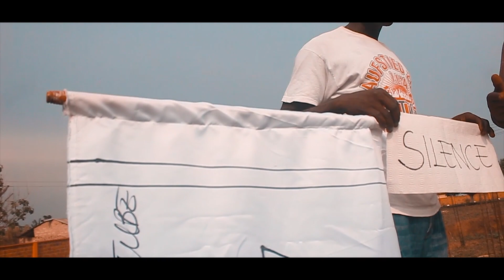Piko Silence ft OO7 Snippers